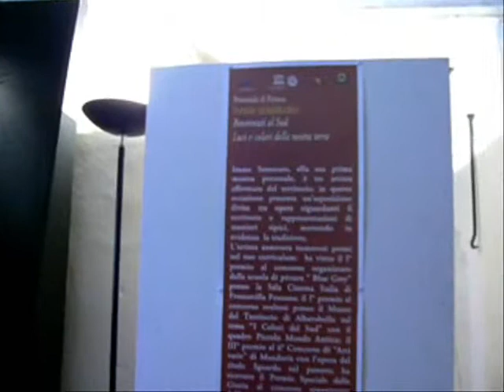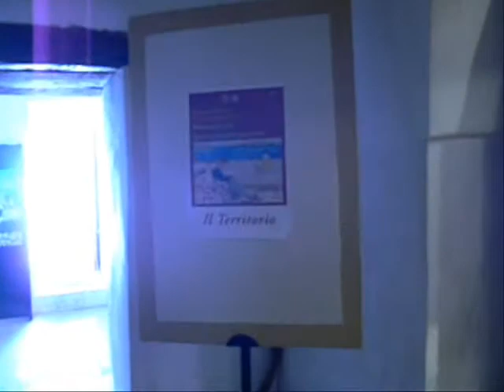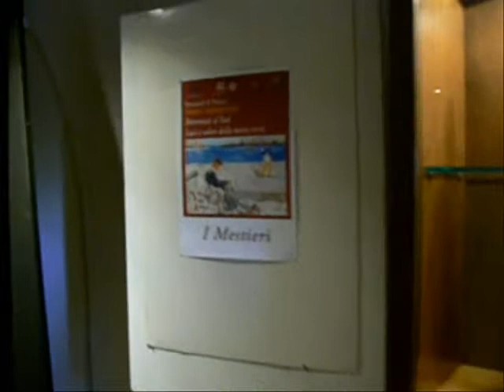Benvenuti al sud - Luci e colori della nostra terra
Video delle opere esposte nei locali del Museo del Territorio di Alberobello per la mostra della pittrice pugliese Imma Semeraro, intitolata "Benvenuti al Sud - Luci e colori della nostra terra". La mostra ha avuto luogo dal 27 agosto al 10 settembre 2011.

Nel video: Buena Vista Social Club - Chan Chan